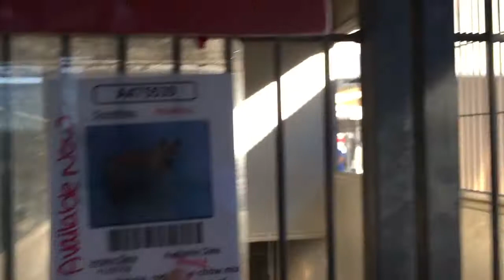A475539 AT SAN BERNARDINO CITY SHELTER 11/8